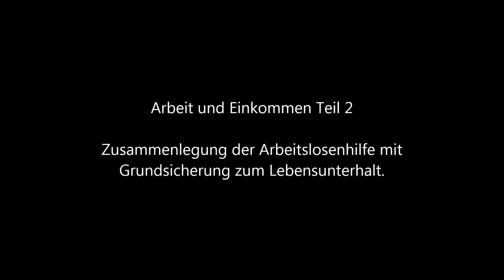Arbeit und Einkommen Teil 1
Arbeitslosigkeit und die Arbeitslosenversicherung ALG1.
Zusammenlegung von Sozialhilfe und Arbeitslosenhilfe zu Hartz 4. Sozialkunde Verschiedenes